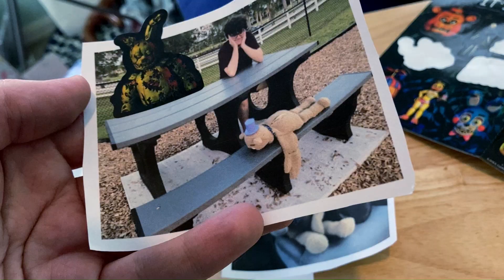Freddy Fazbear is my Roommate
He's my roommate and best friend. We even went to a park designed for 5-year-olds.